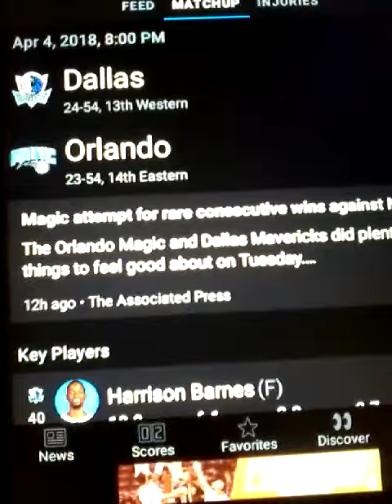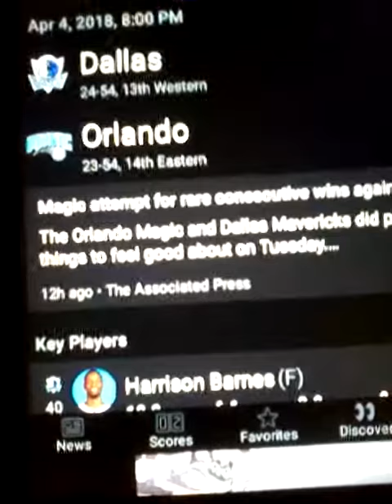Free NBA. . Wed..April.4th..2018..26-12-1 Record 68% Free Winners..Day #36